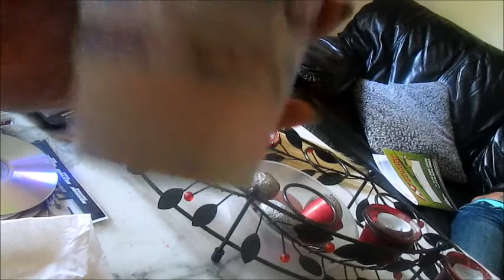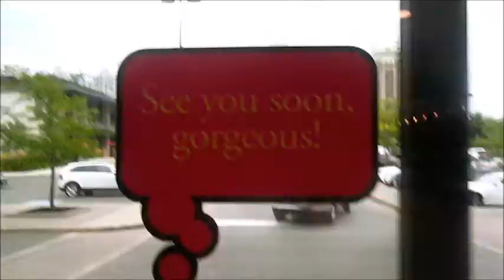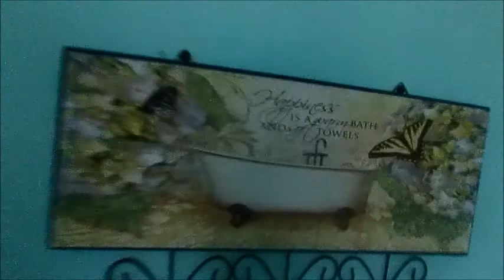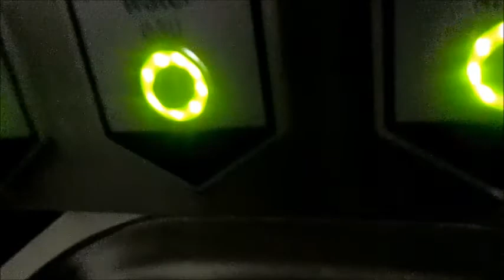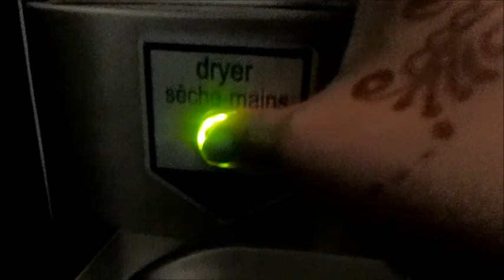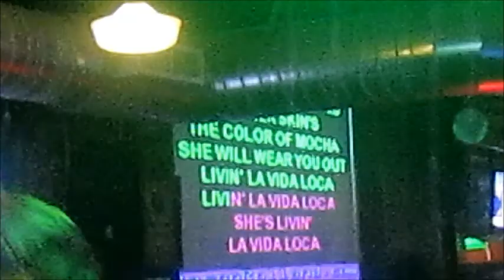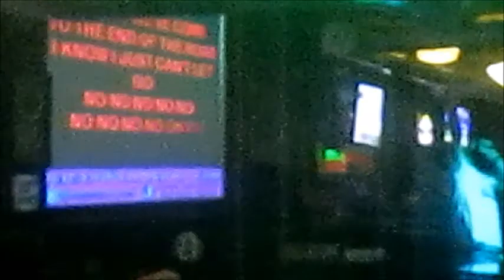Vlog 81- Butterfly! VEDA Day 11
Where's My Sister Video- 1:28

xox